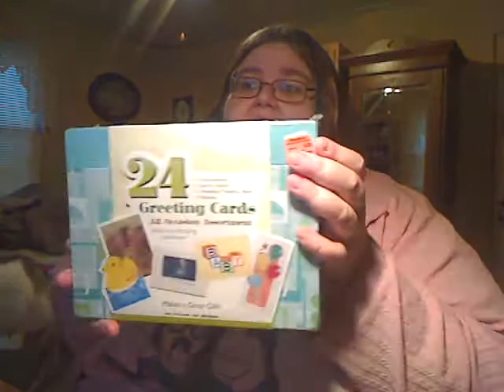Hump day answers and babble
thabks for watchin